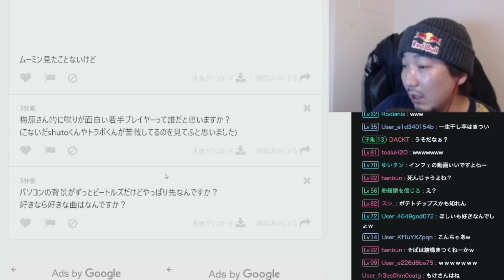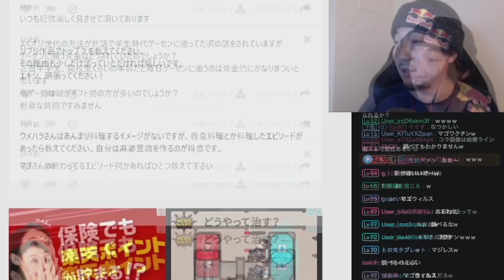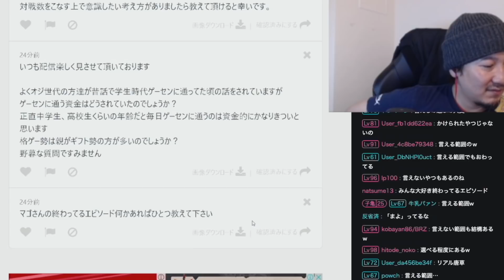「マゴが好きな人が多いねw」業界で常に愛され続けるマゴさんについて「慣れてないと怖かったり、ショックだったりする」【梅原大吾】【ウメハラ】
1:38 マゴさんの終わってるエピソード